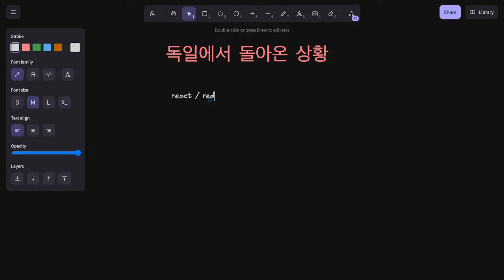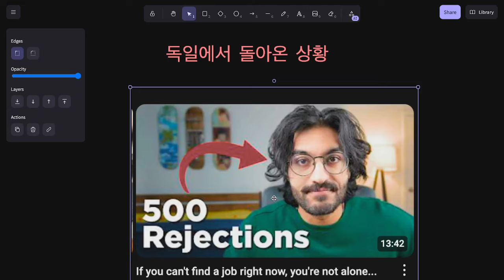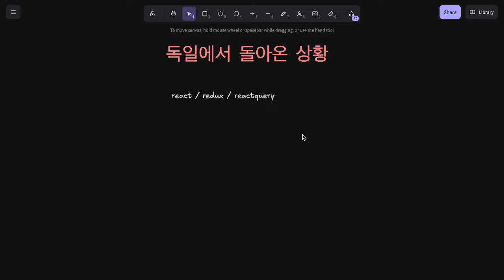독일에서 한국으로 온 케이스